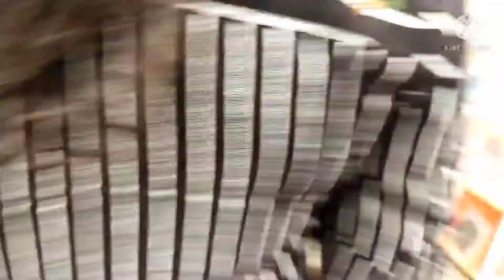Sunday breakfast lunch dinner menu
ମୁଁ କୁଆଡ଼େ ବୁଢ଼ୀ ଭଳି ଲାଗୁଛି 😂odiabohudailylife

Sunday breakfast lunch dinner